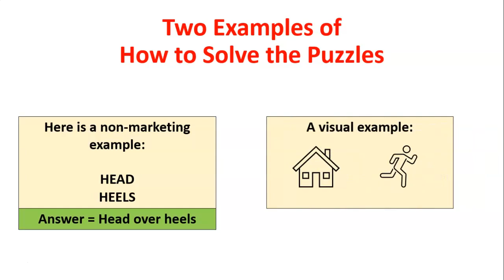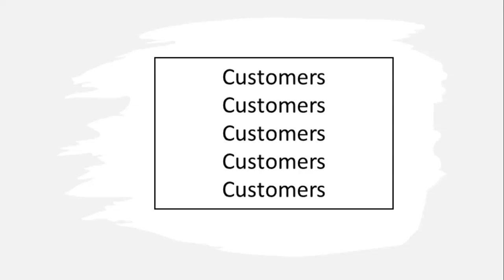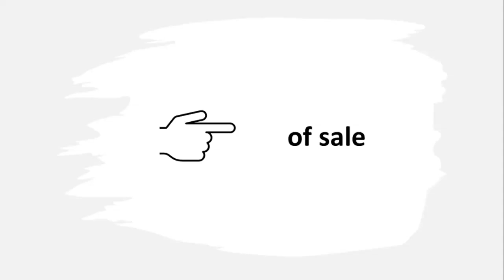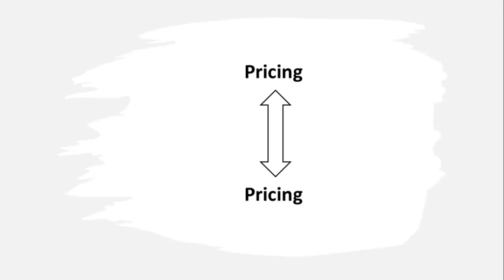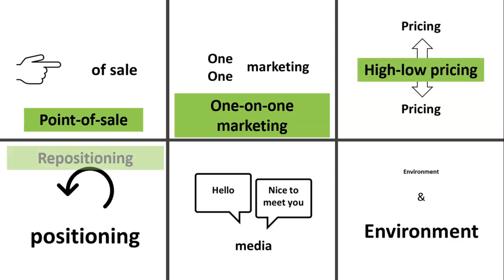Rebus Puzzles for Marketers Set 3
A set of 12 rebus puzzles for marketers. A mix of easy and challenging puzzles. Designed as a fun in-class activity, ideal for students, and great for team building, Helps add variety to the classroom. Check out all four rebus puzzle videos.